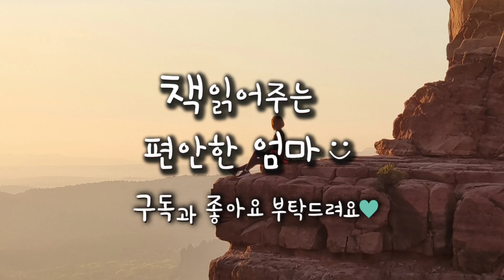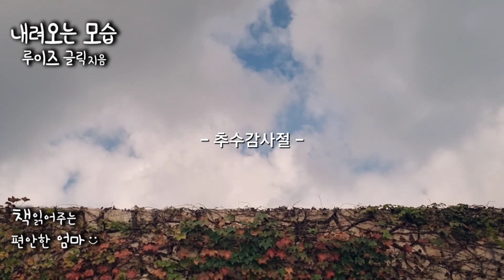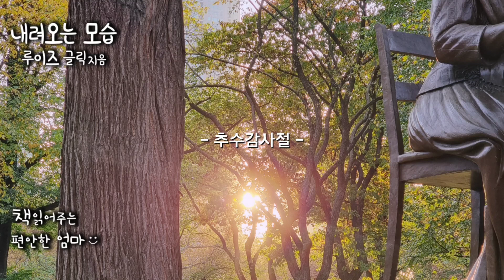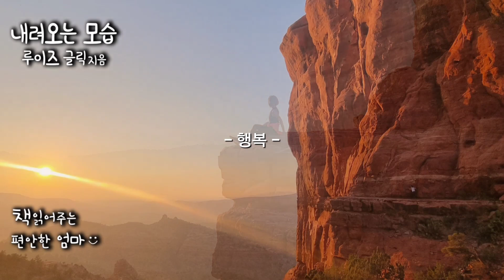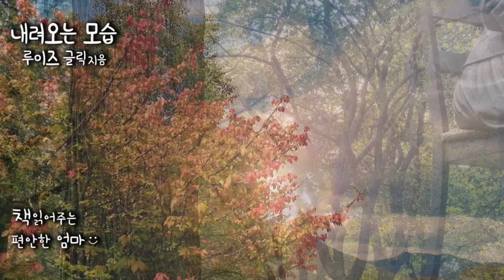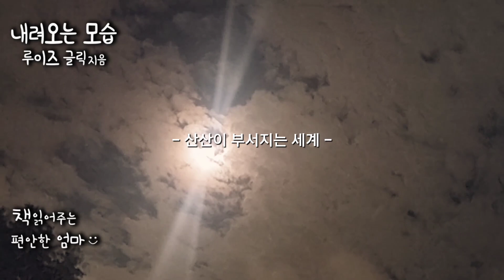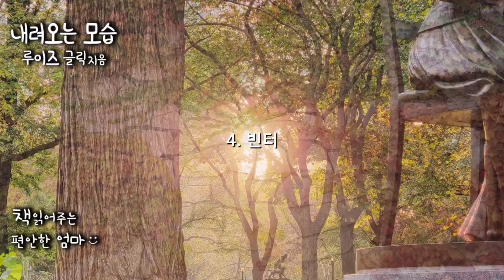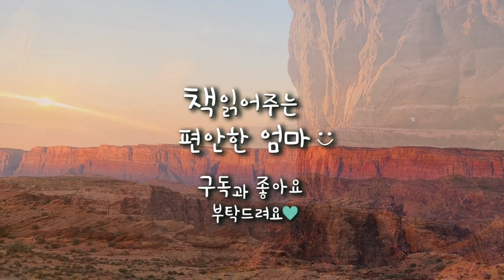[책읽어주는 편안한 엄마] 노벨 문학상 수상작가 루이즈 글릭 "내려오는 모습" 시집 시낭독 책소개 오디오북 ASMR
안녕하세요 책읽어주는 편안한 엄마입니다. 오늘은 노벨 문학상 수상작가  루이즈 글릭의 시집 "내려오는 모습"을 읽어보았습니다.

미국의 위대한 시인이자 수필가인 "루이즈 글릭". 그녀는 2020년 미국의 시인으로서는 "T.S 엘리엇" 이후 72년만에 노벨 문학상을 수상하였습니다. 글릭의 시를 읽는 일은, 수많은 크고 작은 존재들의 목소리를 다시 읽는 일이다, 라고 합니다. 오늘은 이번에 새롭게 출간된 루이즈 글릭의 시집 "내려오는 모습" 안에서 몇 편을 발췌해 읽어드리겠습니다. 주식회사 시공사에서 펴냈으며 정은귀님이 옮겨주셨습니다.

출판사 : (주)시공사
지은이 : 루이즈 글릭
옮긴이 : 정은귀

00:22 오디오북 시작
01:20 이야기 시작